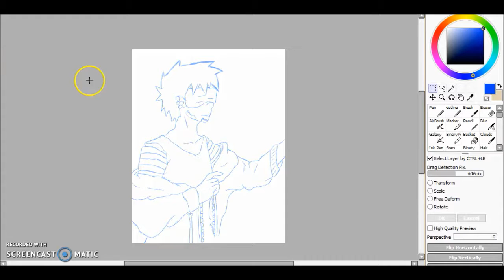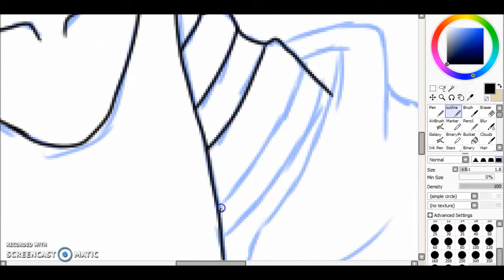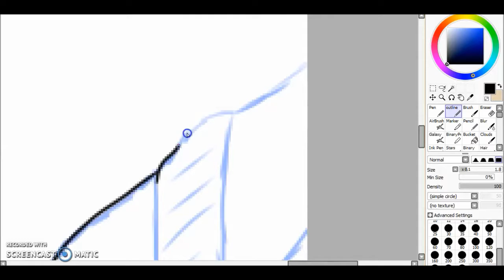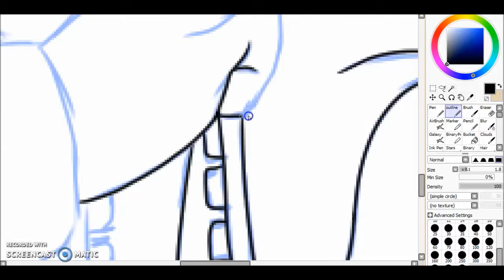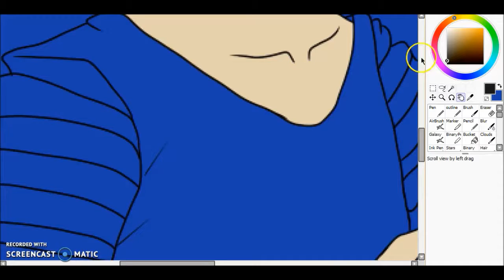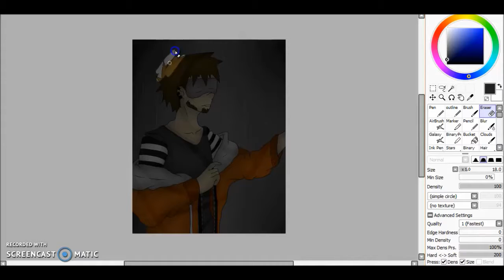Little Mike | Greatest show of Mystic Monsters | Speed Painting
Here is little Mikey one of the many main characters on GSoMM that you will see hehe.

♥ Music Used ♥